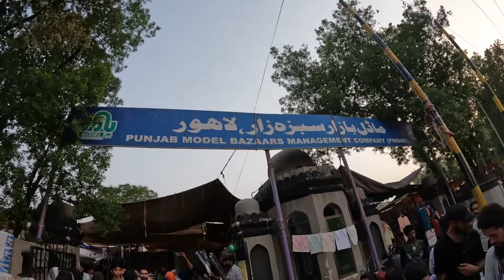Budh Bazar Lahore | Sasta Model Bazar In Sabza Zaar | Wednesday( بدھ) Bazar lahore Review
Hello Viewers
Welcome to my youtube channel .In This Video I visit Lahore Budh Bazar .I will show you what are the things about shopping in Budh Bazar Lahore.The famous Budh Bazar at Sabza Zaar Lahore.